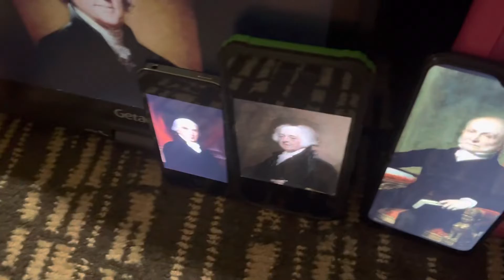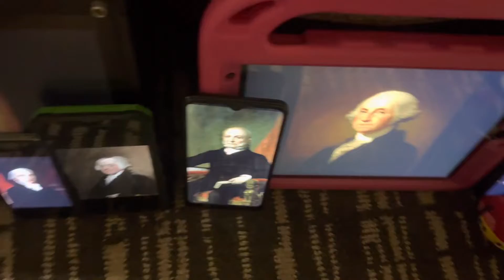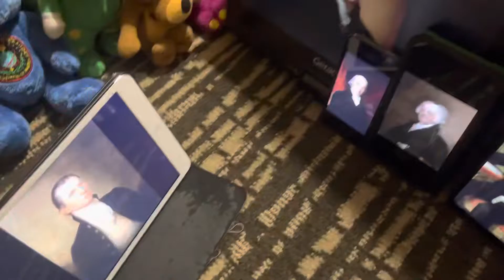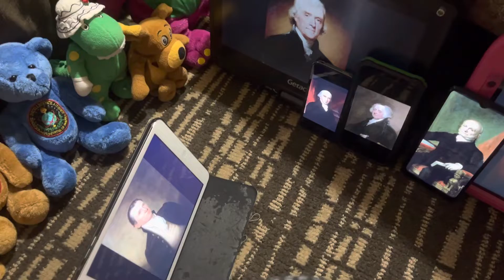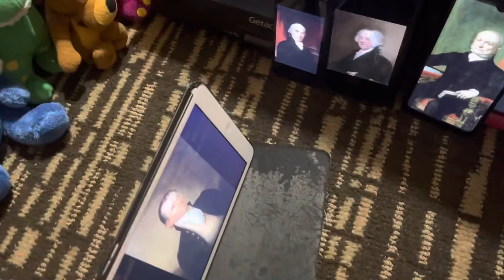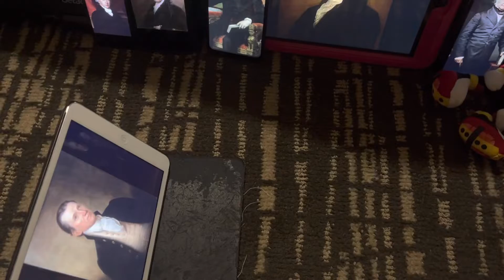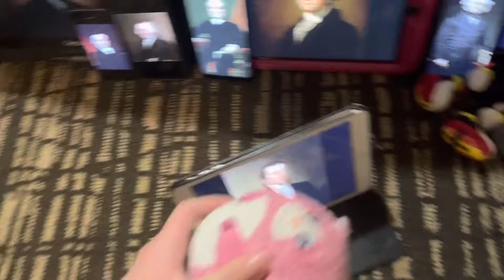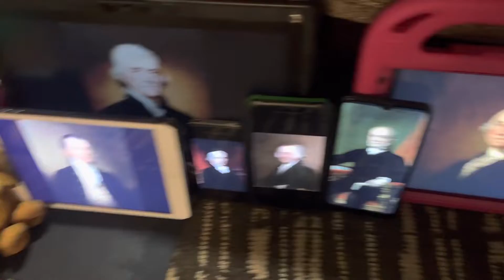Cribes The Hedgehog: An Unexpected Person Comes to Our Vacation (Day 4 of Texas 2022 Vacation)